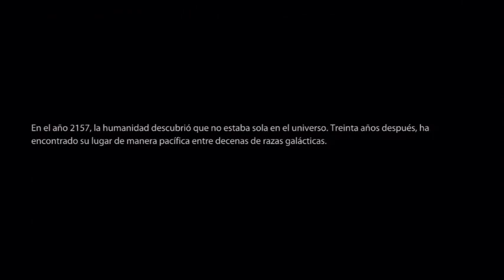Mass Effect 3 / Demo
Consejo: quedaros hasta el final. La demo de Mass Effect 3 ya está disponible en el bazar de xbox live (imagino que en el de ps3 también) me he pasado tanto mass effect 1 como el 2 y quería traeros mis impresiones de la demo, como es bastante larga la subiré en varias partes, en la primera nos meten mas en la historia y en las siguientes vemos mas acción.